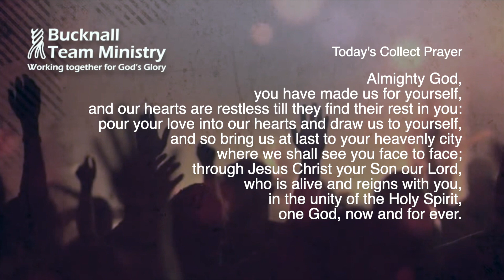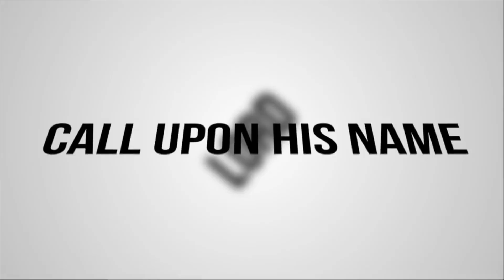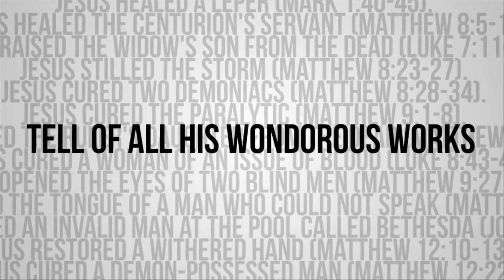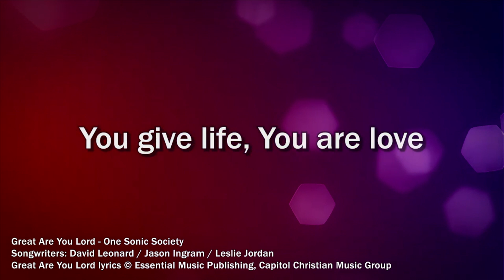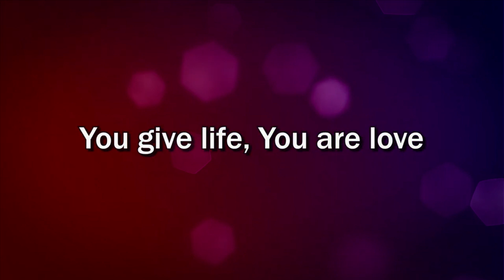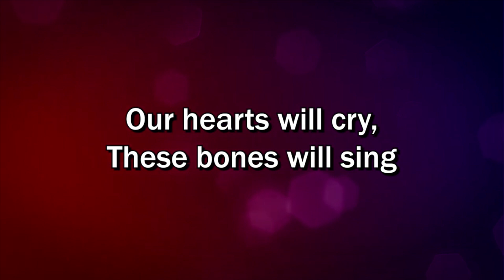Worship at Home for Sunday 1st Oct 2023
Worship for Sunday 1st Oct 2023 from the Church of England Parish of Bucknall in Stoke on Trent. St John's Abbey Hulton, St.Mary's Bucknall and St.Stephen's Bentilee.
Rev Malc leads us today and Rev Andrew Dawswell from the Westlands inspires us from God's word.
All music performed and streamed with lyrics reproduced under CCLI license 43059.